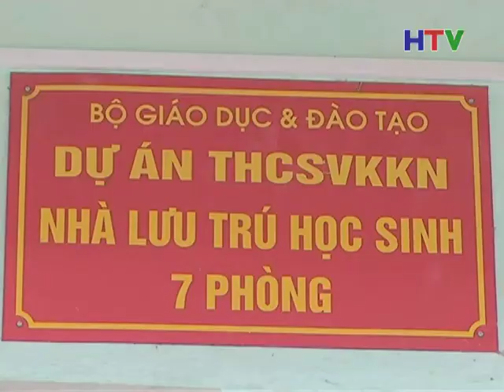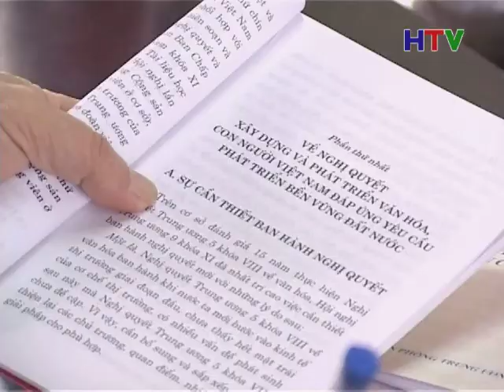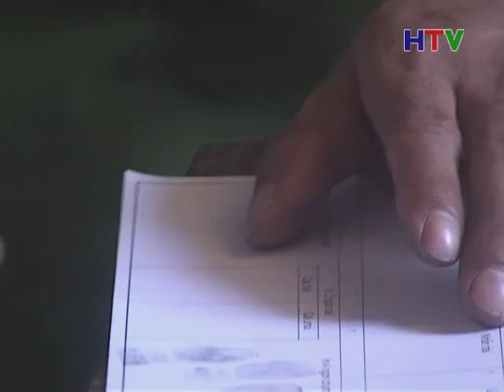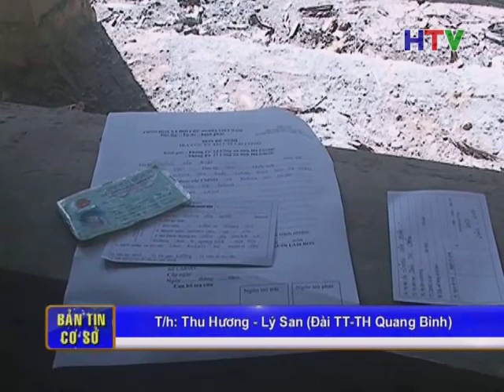Ban tin co so 29 8 15p26